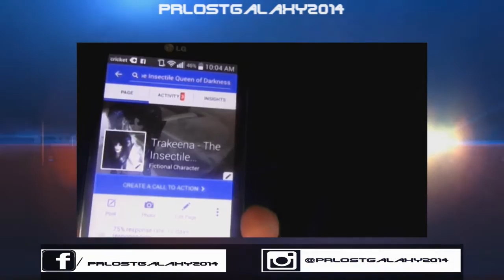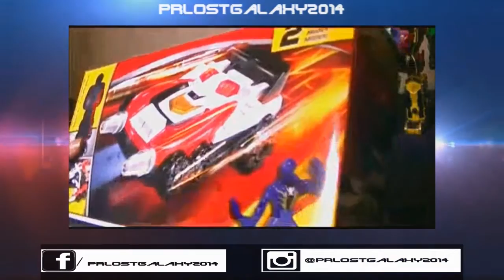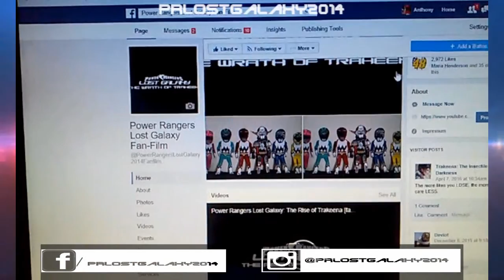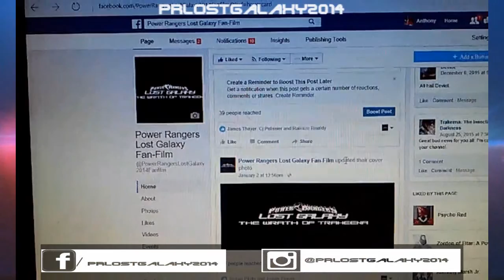Terra Venture Podcasts #276: PRLostGalaxy2014 5 Year Anniversary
First podcast of 2017 and happy 5th anniversary to my YouTube channel! Time to reflect the highs and lows here over the course of the five years.

Follow the Power Rangers Lost Galaxy (Marsh-Verse) Fan-Film Series on other Social media outlets, including on and off coverage of past and current Power Rangers/Super Sentai media